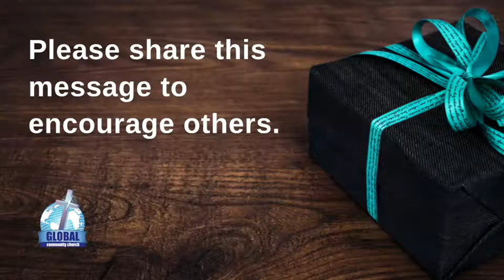Nuggets for the Soul Remember India and Burma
Nuggets for the Soul -
Your weekly message to encourage you in your walk of faith in Jesus Christ.